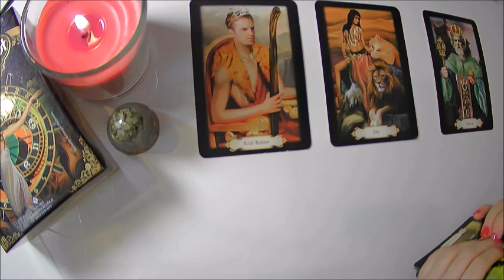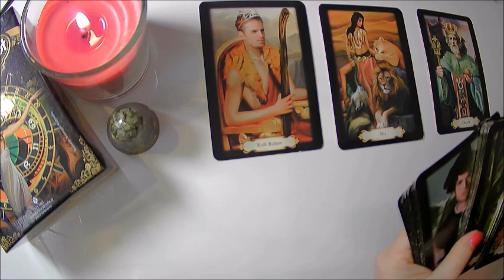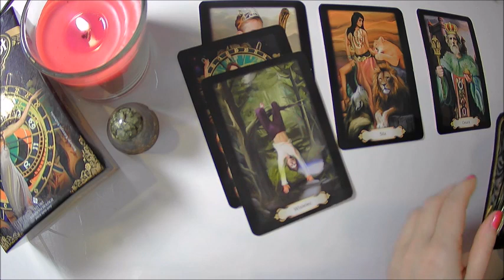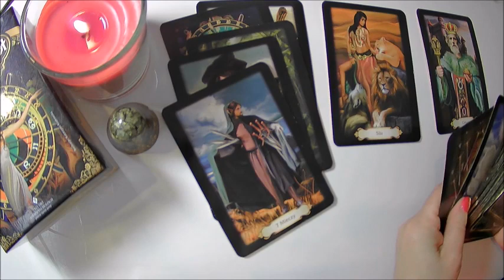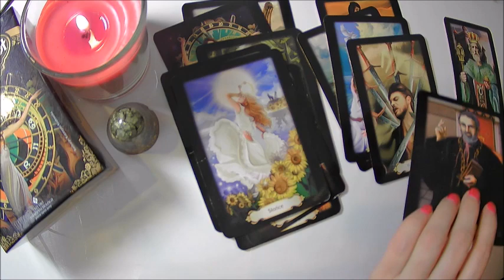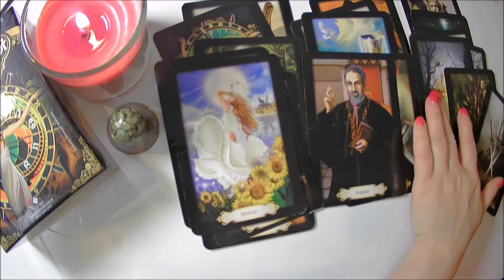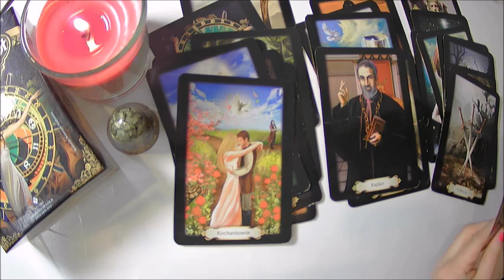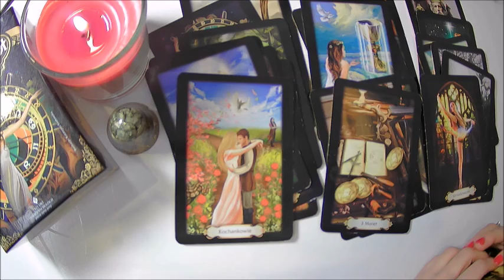Tarot 🔮💫 Czy znajdziesz miłość?💕 I kiedy?Mój Bliźniaczy Płomień 🔥Moja Bratnia Dusza🌟💕 Wybierz kartę.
Witam Was Kochani
serdecznie na moim kanale, dzielę się z Wami moją pasją i mam nadzieję,
że znajdziecie tu dla siebie dobra radę:)Tarot to moja pasja, .mam nadzieję, że miło spędzisz tu czas i dowiesz się czegoś ciekawego, znajdziesz odpowiedzi na swoje pytania.

Pamiętajcie, że karty Tarota to nie wyrocznia - to rada i drogowskaz